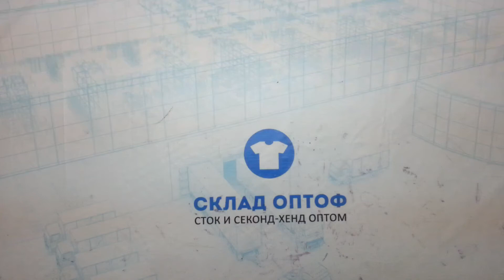7729 Толстовки (extra) 3 пак 12.35кг 8.2€\кг 26шт